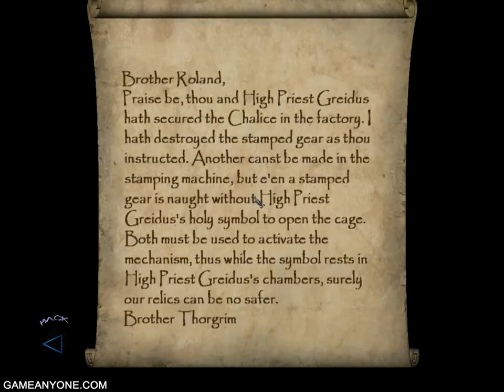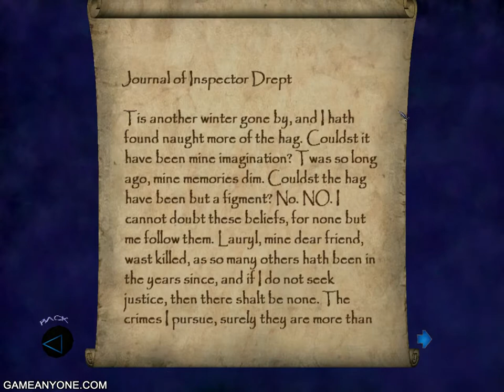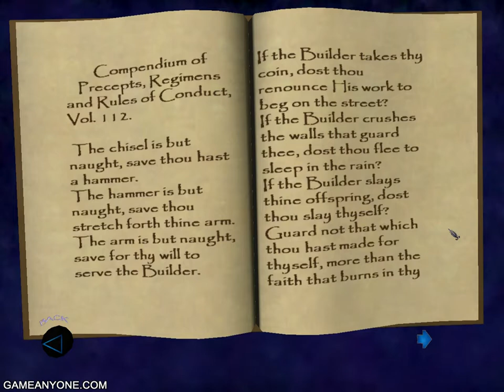Thief: Deadly Shadows (Part 10) - St. Edgar's Eve [3/4]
Here in the Hammerite factory, Garrett steals an unstamped gear from the store room and then proceeds to stamp the gear.